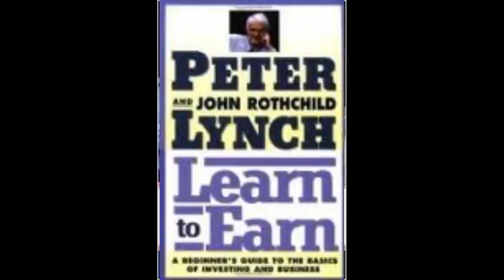Learn to Earn | Peter Lynch | Audiobook